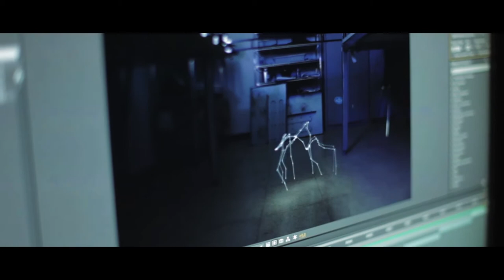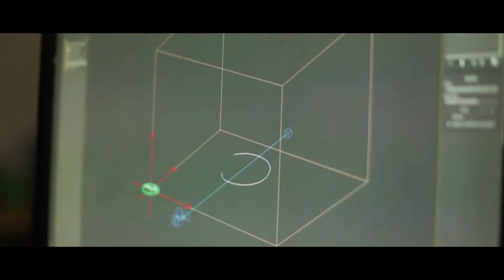MAKING OF: Floating Points | Silhouettes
An oscillating stream of light attempts to intrude on an arid natural landscape, abstract light and a living environment merge, reacting to the dynamics of the music.
The luminous abstract forms are produced by a light-painting machine that, frame by frame, draws in a real environment the 3D animated figures.
This is an experimental video created by Pablo Barquín, Junior Martínez, Nathan Grimes and Anna Diaz Ortuño.
Directors:
Junior Martínez trunk.me.uk/index.php/category/directors/junior/
Creative Team:
Pablo Barquín
Anna Diaz Ortuño
Nathan Grimes
Junior Martínez
Executive Producers:
H.I. (Hamill Industries) & Floating Points
Lead Producer:
Anna Diaz Ortuño
Director of Photography:
Nathan Grimes
Research & Technical Development:
Pablo Barquín, H.I.
H.I. Technical Assistant:
Joan Recasens
Editor:
Anna Diaz Ortuño
Lead Animators:
Fernando Domínguez
Wyz Borrero
Animators:
Ohmyhood
Luis “Inkclear” Redondo
Concept Artists:
Junior Martínez
Michele Angelo
Plants Set Decorators:
Estudio Sauvage
Post-production Team:
Agus Verrastro
Florent Bastide
Production Assistants:
Aida Busquets
Lidia Arruego
Digital Intermediate provided by RCO
RCO Colorist:
Seth Ricart
RCO Producer:
Marcus Lansdell
Special thanks to:
Shot in Río Tinto, Huelva & Hamill Industries Headquarters
Barcelona, 2015